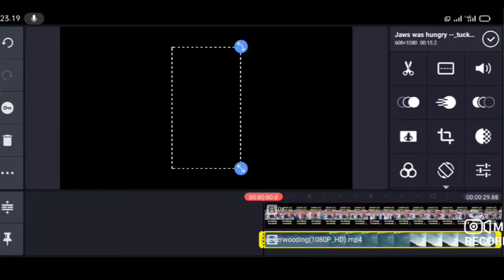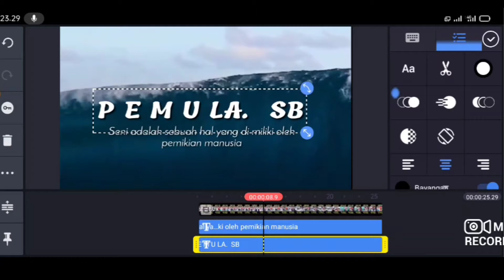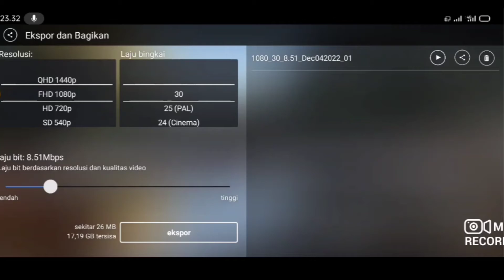Membuat Vidio pendek bagi pemula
Belajar mewarnai